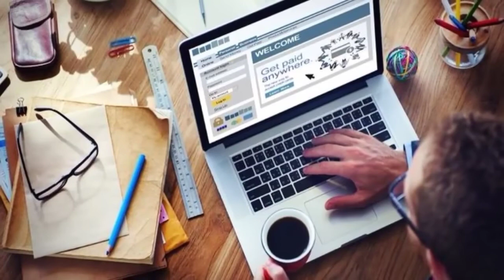दुनिया के बेहद अमीर बच्चे, Richest Kids in the world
Richest Kids in the World

We think that everyone would like to earn a lot of money. Well, in fact, A LOT of money, really. This isn’t easy and we have to make effort to achieve this dream. Besides, many begin to earn money only when they attain full maturity. In this video we’re not gonna tell you how to make quite a fortune in a short time, we just offer you to have a look at the world's richest children who were just lucky to be born in the right family or had to work almost from birth.

*Control majnu control* 😂😂😂😂😂😂😂

We Use The All Information We Collect From Google Search, Wikipedia And Other Place.

This Channel Is About Various Topics Of All Over The World Like Technology, Science facts, Space, Media, Sports, Animals, Foods, Games, Software, Education